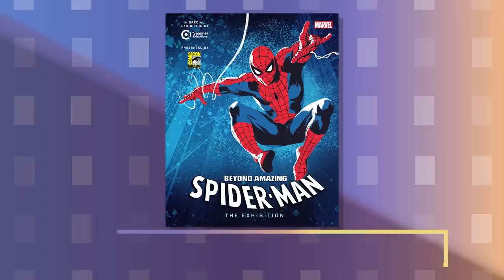Marvel Studios' Thor: Love and Thunder In Theaters TOMORROW! | Marvel Minute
On this week’s Marvel Minute, Marvel Studios' Thor: Love and Thunder hits theaters this week, The Mighty Thor arrives in Marvel Puzzle Quest, Spider-man's 60th anniversary celebration, and MORE!